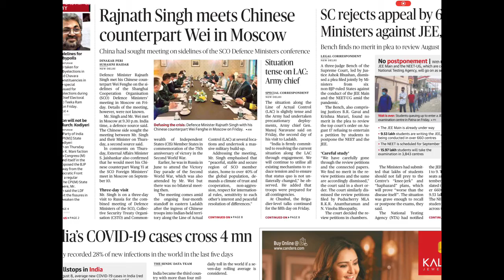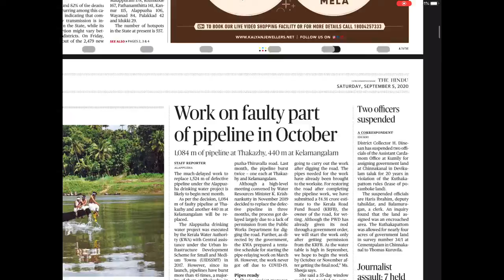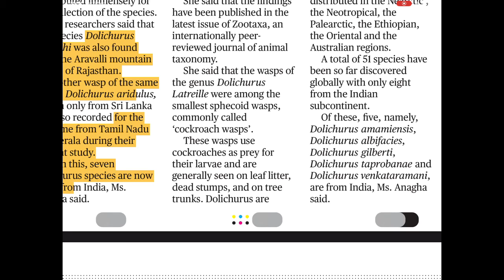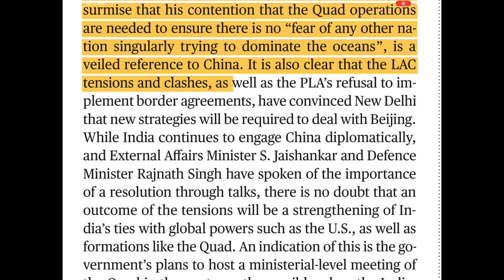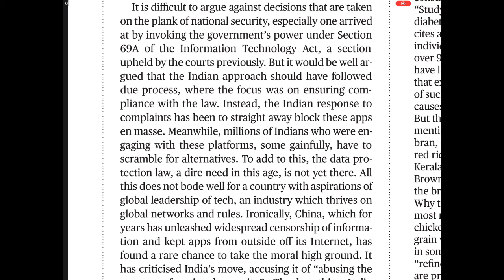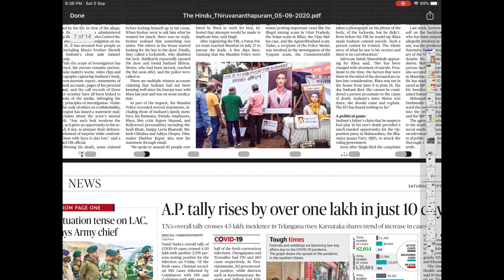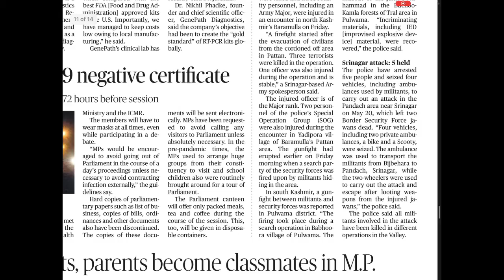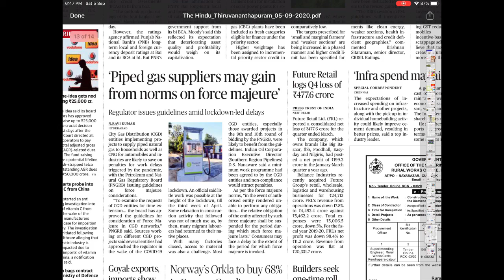Hindu analysis for kas mains and Upsc in Malayalam/ free kas classes online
Kas mains perspective and Upsc mains classes